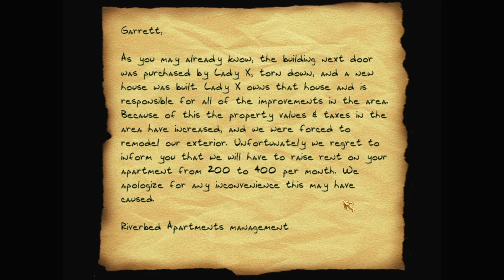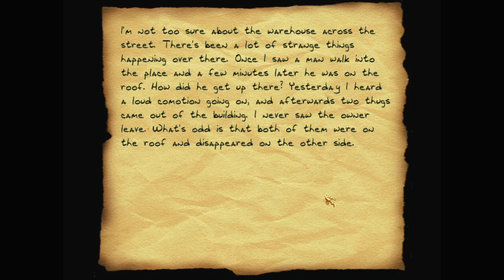Let's play Thief fan missions: Alterna Crystallis, episode 1